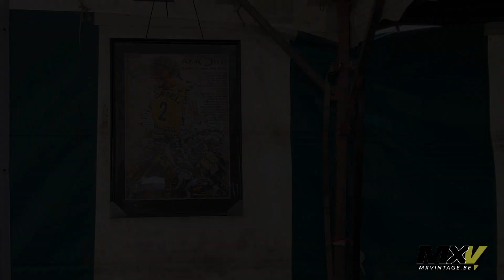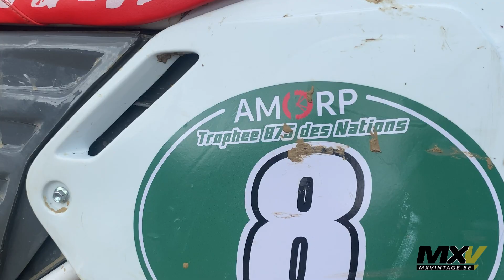Trophée 875 des Nations Orp Le Grand 2023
The second edition of the Trophée 875 des Nations in Orp-Le-Grand, Belgium was a great success. Watch the atmospheric footage here, filled with well-known motocross riders from the past. Do you remember names like Jacky Vimond, Ivan Van Den Broeck, Jean-Jaques Bruno, Marc Velkeneers, Jean-Claude Laquaye and many others?